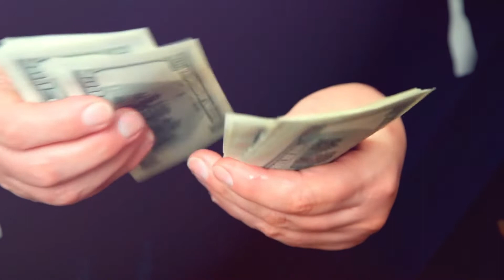10 Facts You Didn't Know about Rajpal Yadav | Hindi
10 Facts You Didn't Know about Rajpal Yadav | Hindi